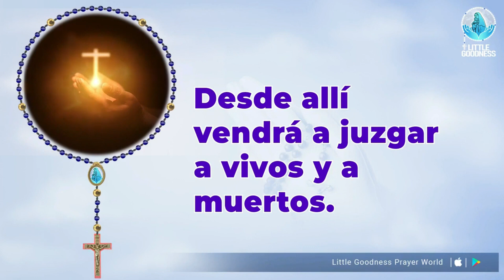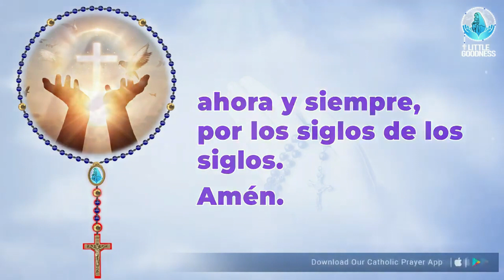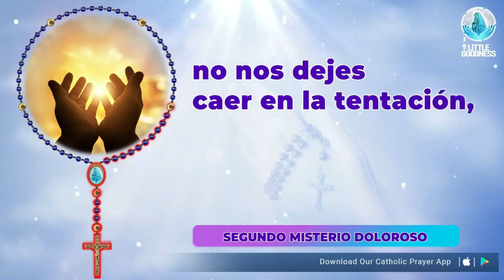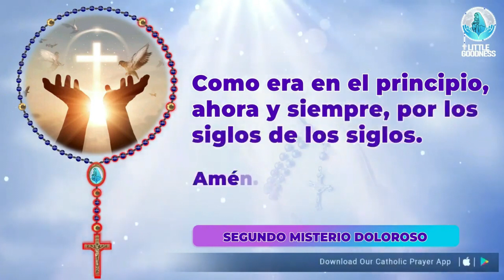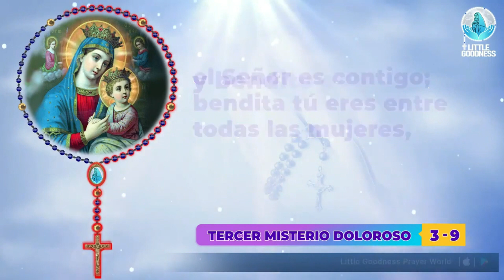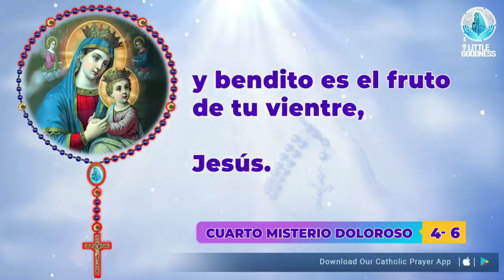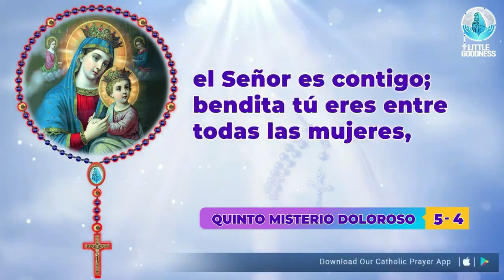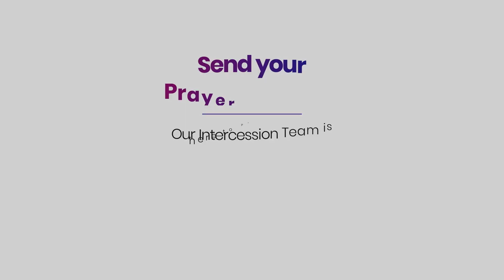Santo Rosario 🙏🏻 Viernes🙏🏻October 20, 2023🙏🏻 Misterios Dolorosos del Santo Rosario🙏🏻 Spanish Rosary